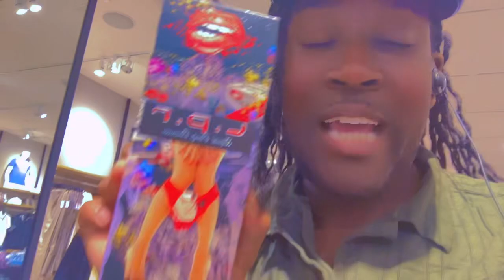Supporting black businesses: MJaydamenace_